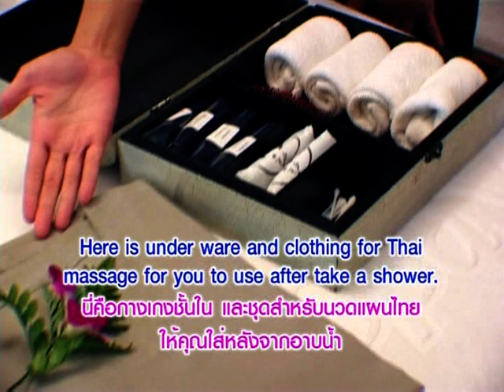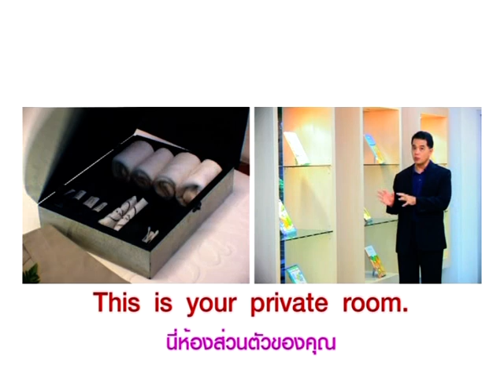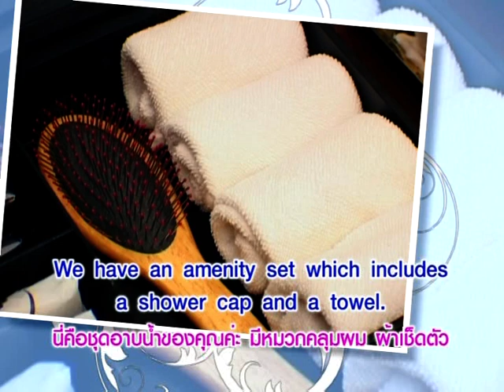Yes You Can ก่อนนวดทำอย่างไร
หมวดอุตสาหกรรมวิทยาศาสตร์และสุขภาพ  ตอนที่ 9 ก่อนนวดทำอย่างไร